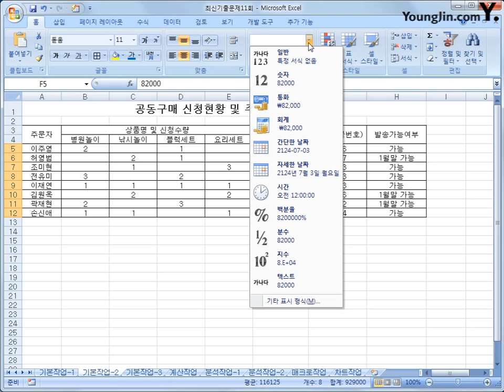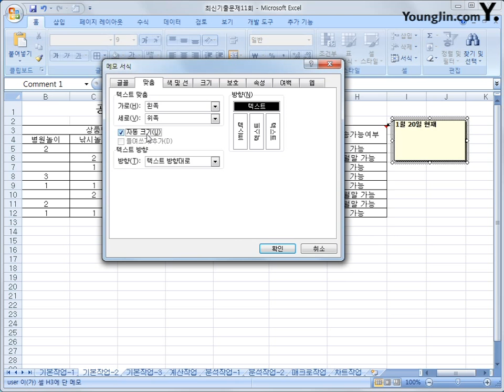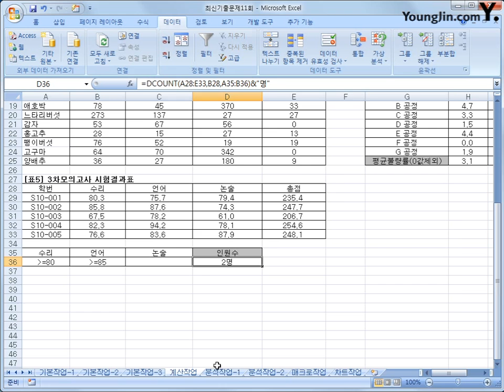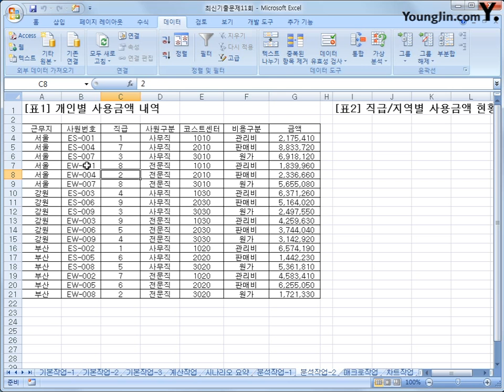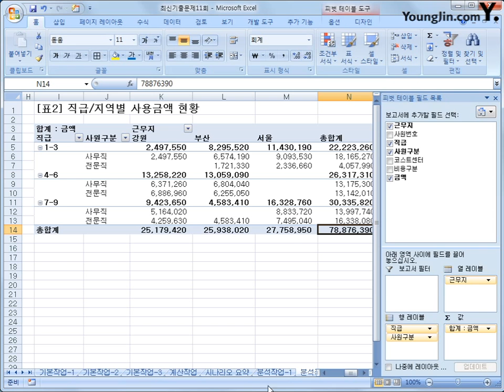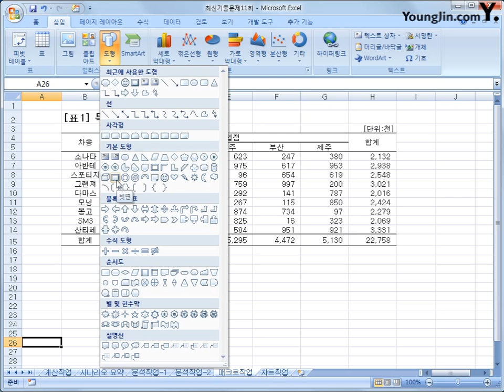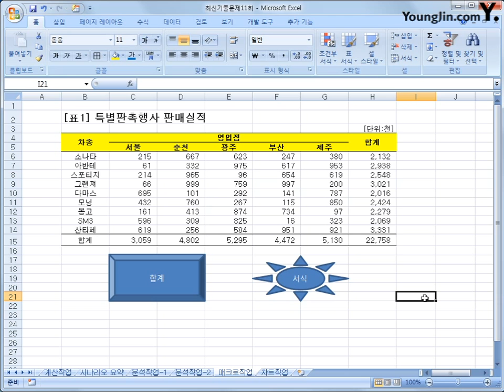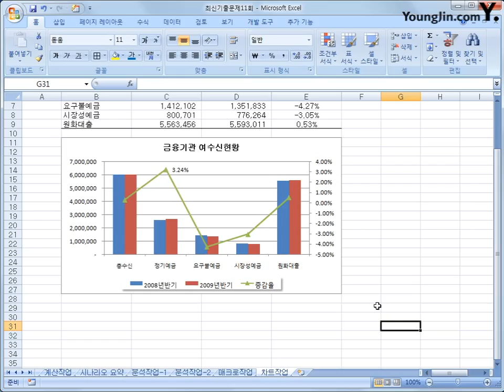최신 기출문제 11회